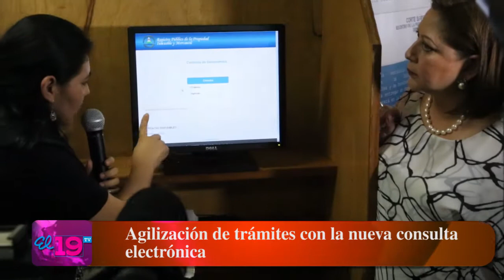Agilización de trámites con la nueva consulta el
La Corte Suprema de Justicia (CSJ) a través del Registro Público de Managua presentó su nueva plataforma de consulta electrónica en la cual los usuarios podrán ver en línea el estado en que se encuent